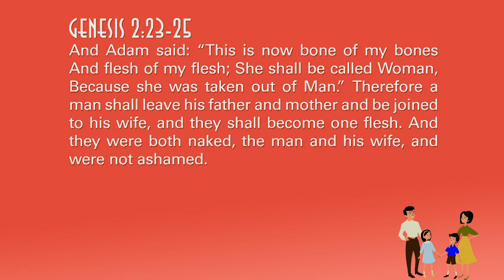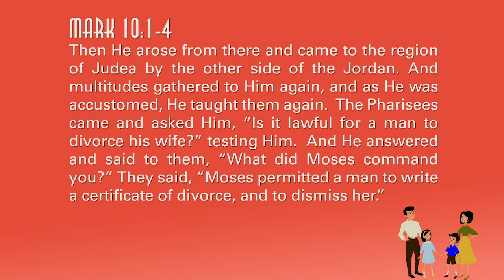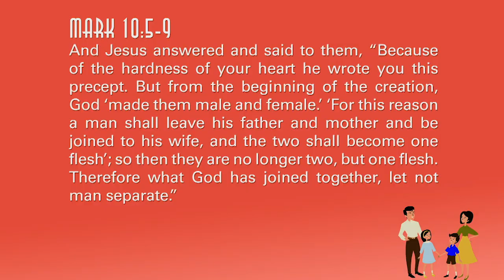Till Death Do Us Part - Genesis 2; Mark 10 - Skip Heitzig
Is a lifetime commitment to a spouse even reasonable? Does permanence have to become a goal if it means a couple just has to grin and bear it? What if a marriage hinders one’s personal growth and self-fulfillment? Today I want to make a case not just for getting married but also for staying married. Let’s go back to the divine architect’s original prototype to understand what He had in mind when coming up with this idea of marriage.

This teaching is from our series Smart Home with Skip Heitzig from Calvary Church.